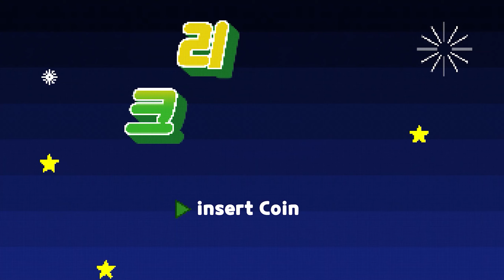[원신] 『이나즈마 숨겨진 기믹』 『대포로 만나는』 숨겨진 비경, 숨겨진 상자 『위치』 (with. 차경의 저택)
『이나즈마 숨겨진 기믹』 『대포』

오늘의 대포로 만나는 숨겨진  비경, 상자 영상이 재미있으셨다면